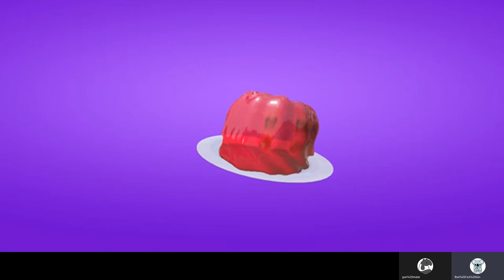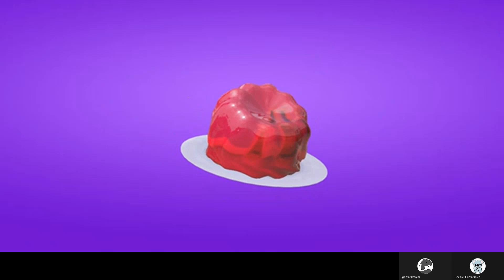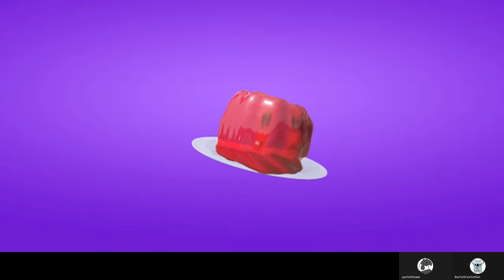20210224K 岑子杰為錢幣宣誓做衰仔 出賣本土抗爭派認真難睇｜正向分析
主持: 馬來近, 真BC, 許留山